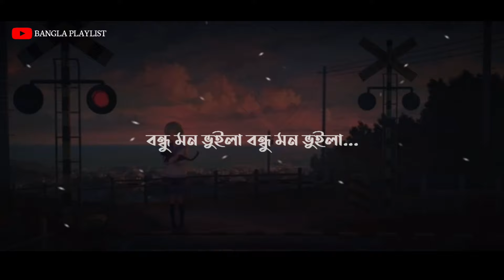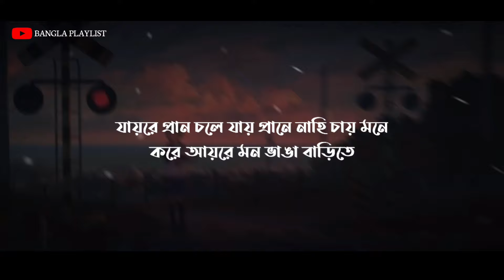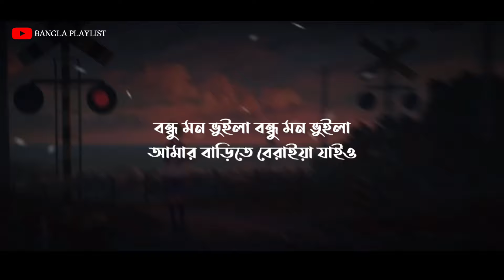Mon Vuila - মন ভুইলা - Porshi _ Bangla Lofi song _ Bangla Playlist.